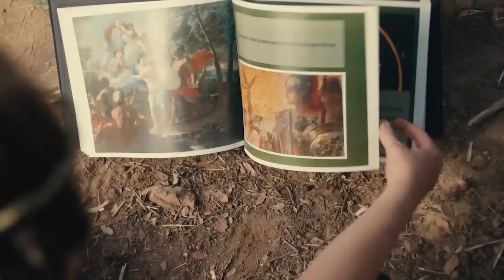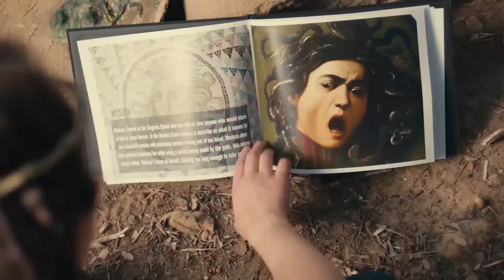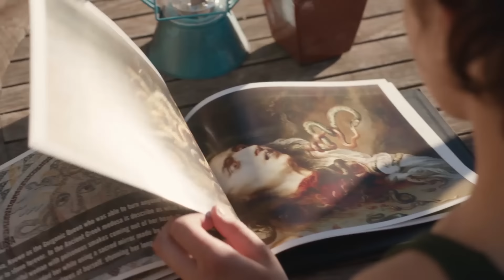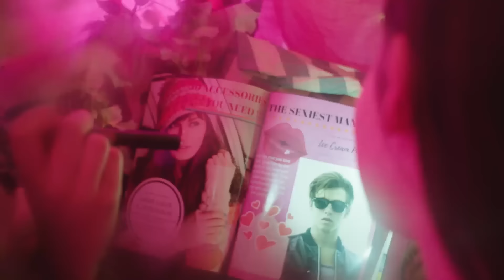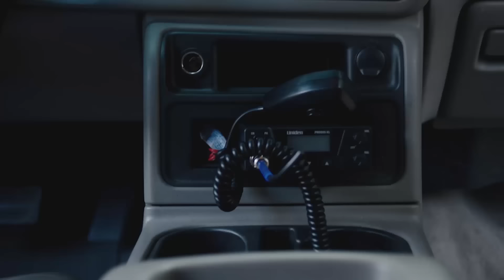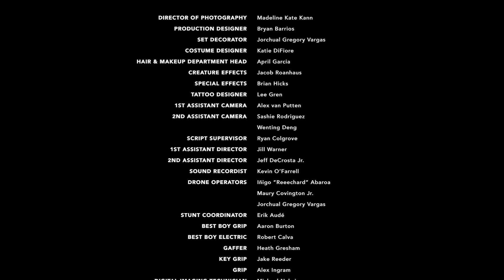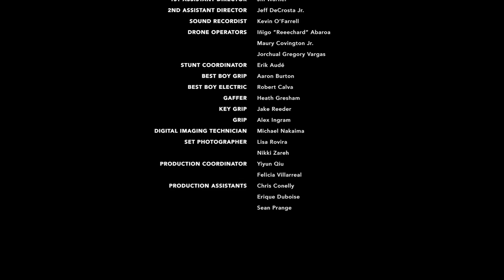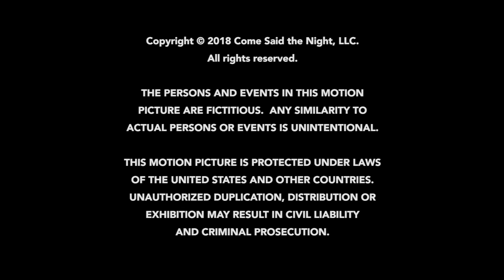BETWEEN THE DARKNESS 🎬 Full Exclusive Thriller Horror Movie Premiere 🎬 English HD 2023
🔴 Title: BETWEEN THE DARKNESS
🔴 Summary: Thirteen-year-old Sprout Grady grows convinced that a monster is haunting the nearby woods. Embarking on a mission to vanquish it, she uncovers horrifying secrets that rock the core of everything she thought she knew.

YOP: 2019
Cast: Lew Temple, Danielle Harris, Nicole Moorea Sherman
Director: Andres Rovira
Writer: Andres Rovira